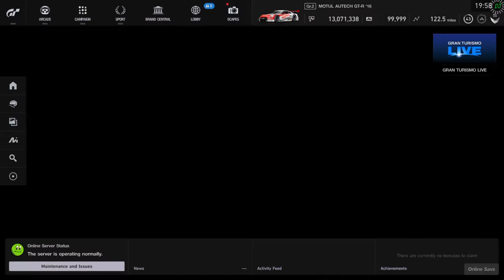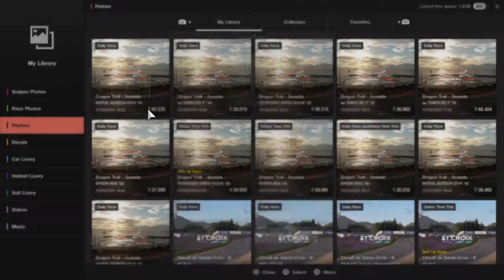Gran Turismo®SPORT_20191018200810